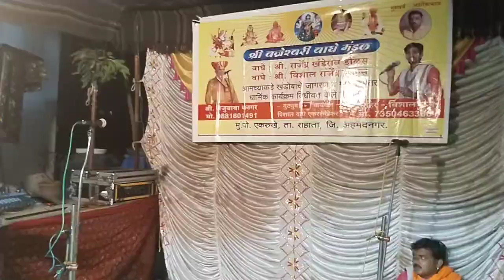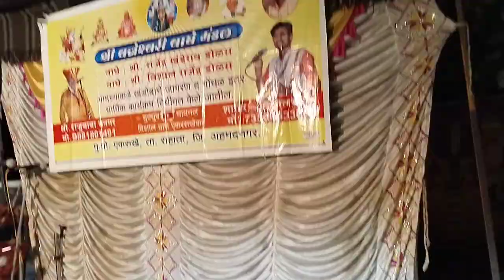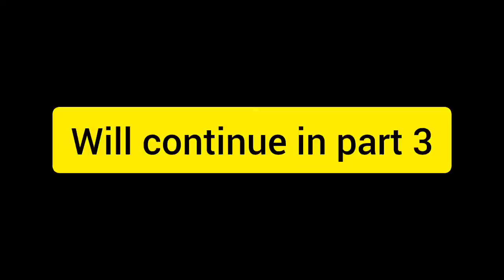Jagaran gondal vlog...part 2...youtubeindia #2024